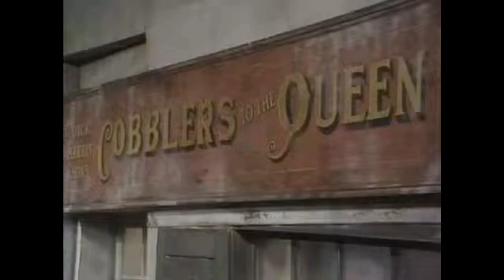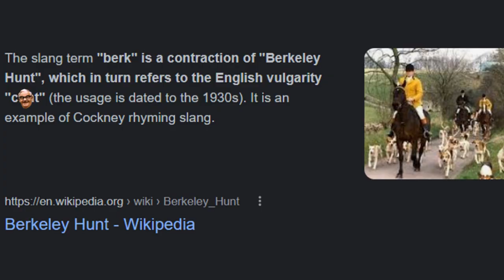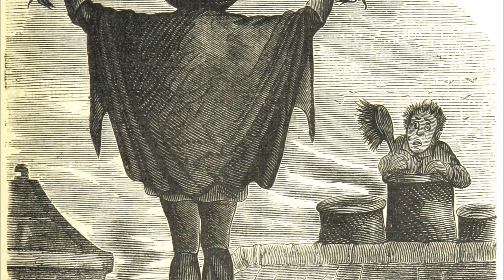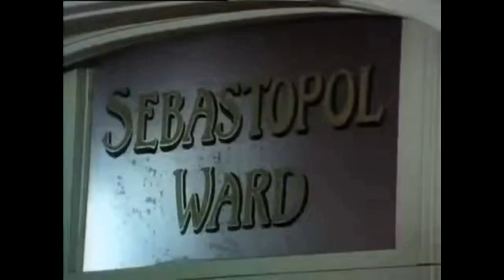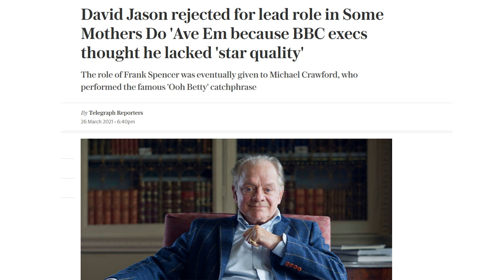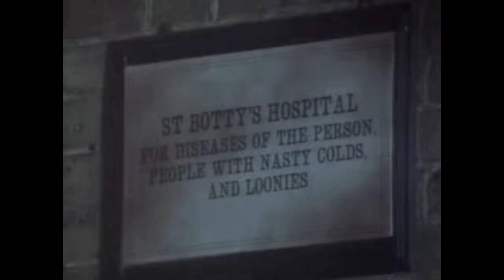Beginner Hauntology: The Phantom Raspberry Blower of Old London Town